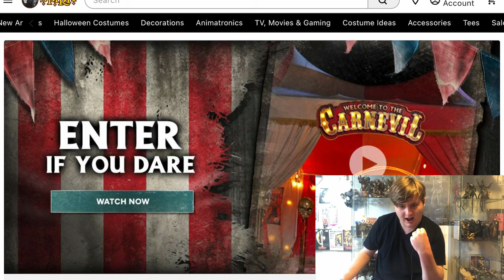Guys New Spirit Teaser Just Dropped (Reaction) | Spirit Halloween 2024 CARNEVIL Teaser